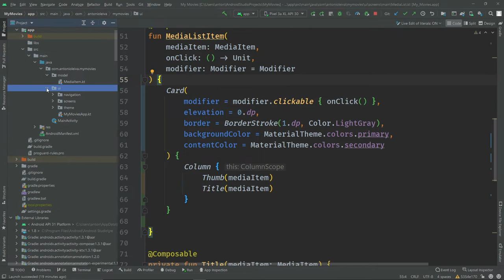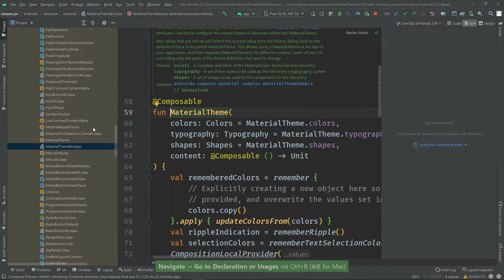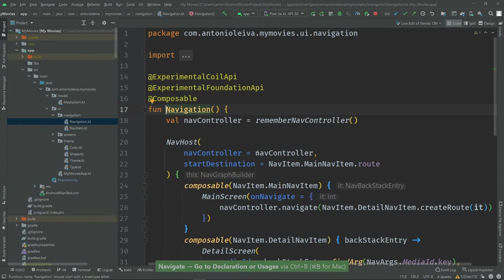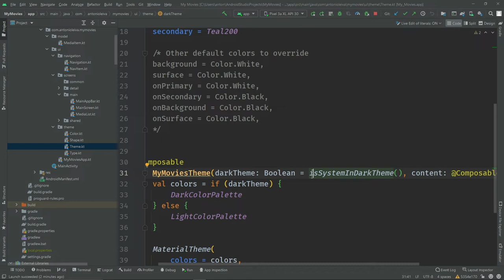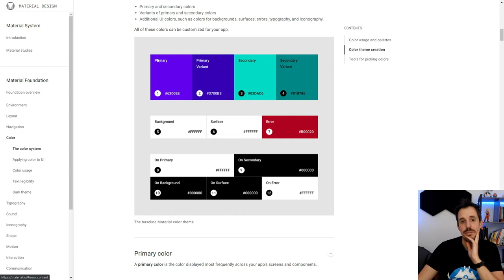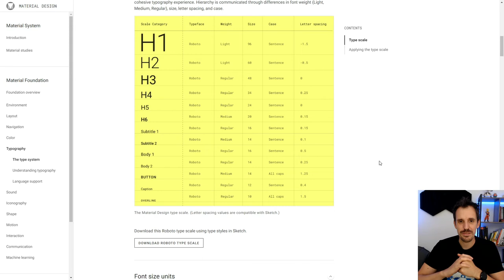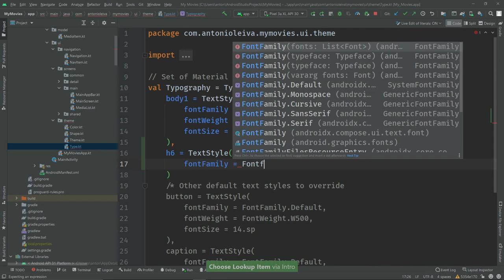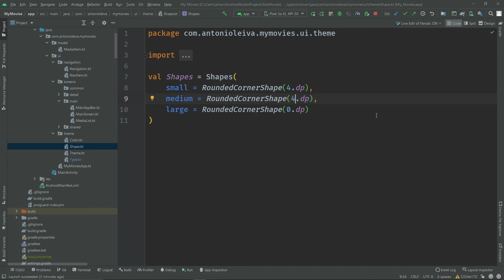TEMAS, colores, Tipografías y formas en Jetpack Compose #12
🚀 Si quieres convertirte en un Samurái de Jetpack Compose haz clic

¡Buenas familia!! 😎

Si vienes del sistema clásico de vistas, recordarás que toda la definición de temas se hacía de una forma bastante tediosa a través de styles en XML.

Si odias tu vida (o estás en una App donde mezclas XMLs y Jetpack Compose), aún puedes seguir usando esos temas gracias a la librería de Accompanist.

Pero lo ideal en Jetpack Compose es usar sus temas, que también se definen en Kotlin, y hoy te voy a explicar las bases de cómo funcionan.

Índice:
00:00 Intro
01:20 Material Design
01:52 ¿Cómo se configura?
08:35 Definir colores
08:58 Tipografía
10:30 Textos
11:33 Formas
13:00 Conclusiones

Por el momento, la formación gratuita acaba aquí. Espero que lo hayas disfrutado, y cualquier sugerencia para nuevos vídeos será más que bienvenida.

Un abrazo,

1️⃣ La situación de Kotlin en el mercado y la oportunidad de aprenderlo
2️⃣ Cómo empezar con Kotlin desde cero en pocos minutos
3️⃣ Cómo Kotlin puede hacerte mucho más productivo